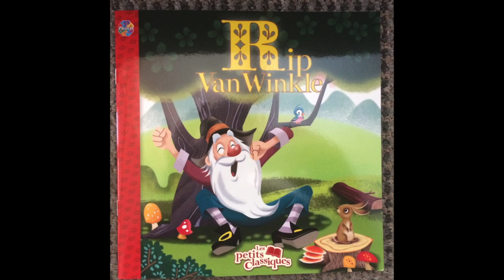Série rouge - Les petits classiques - Rip Van Winkle